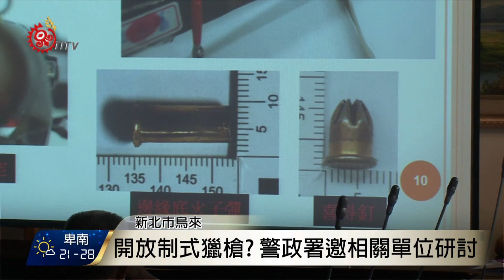又傳自製獵槍事故 安全性備受疑慮 2017-11-28 TITV 原視新聞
日前才因布農族獵人余滿榮事件，立法委員呼籲政府重視族人獵槍安全，沒想到25號再度發生，王姓少年誤擊事件，族人為了傳承狩獵文化，卻因此賠上性命，擁有多年狩獵經驗的獵人表示，自製獵槍裝子彈的速度太慢，為了在發現獵物時能馬上擊發，多半會先上膛，但沒有保險設計，很有可能發生誤擊。

任職時常處理獵槍相關業務的警員也表示，青年要學習原住民族的狩獵文化，帶領的長輩應該要教導用槍時機，不要因學習傳統文化，因此丟了性命。

但自製獵槍安全性備受疑慮，律師特別提到，原住民族使用獵槍，是基於生活自用以及傳統祭儀，應該另立專法，提出制式規格，讓族人能夠安全狩獵。

儘管警政署表示，是否開放制式獵槍，會再和相關單位研議，目前也用專案方式，研究制式獵槍使用及配套，但族人因獵槍規格不安全，而受傷、喪命的事件層出不窮，政府如果再不重視獵槍安全問題，族人狩獵時，難保死亡意外不會再度發生。